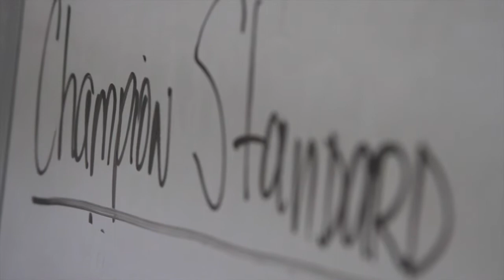THE INVENTION - Victor Bell jr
Victor Bell Jr is a Best selling author , Real estate investor
 and Negotiation and business programs and live seminars for elite business owners, sales executives and leaders.
Creator of Bell Training Technologies 4 top biz programs for real estate investors
Founder of the Real estate renegade academy -
Is a top speaker and Negotiation trainer on
real estate investing
Creative real estate financing
Business
Personal power
finance / money
and the inner game of success
Creator of Champion Personal development immersion trainings

Formerly a Real Estate Coach for Rementor - Dave Lindahl “apartment houses riches”
Victor is known for his “cut to the chase” take on winning in real estate investing, business, money and has been featured in WSJ, Fox, CBS, and numerous entrepreneur podcasts, shows and business and news publications -

Victor is the founder and creator of Warhorse Strength Camp. A top strength and conditioning facility for mma fighter and soldier helping producing numerous champions and graduates from elite military schools

He has been a trusted resource and coach to elite performers UFC fighters, ametuer and pro fighter, NFL athlete,  Olympic athletes, and elite military soldiers - for over 17 years

He urges his friends, followers and clients to make financial freedom and winning in life your moral obligation -

His passion is Helping people create success, wealth and financial freedom for their families
- He currently lives is SoCal with his wife and 3 sons